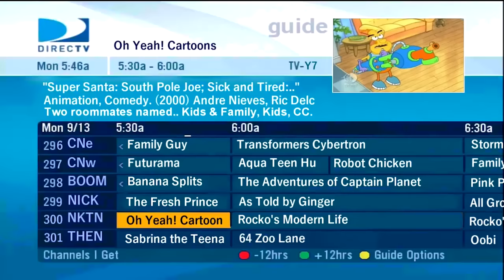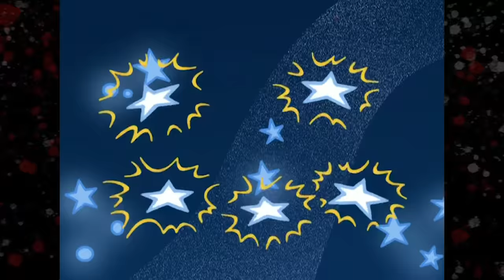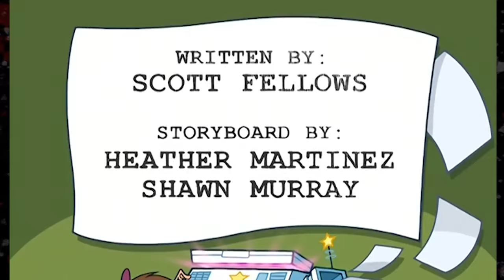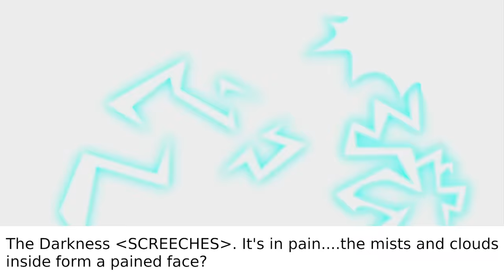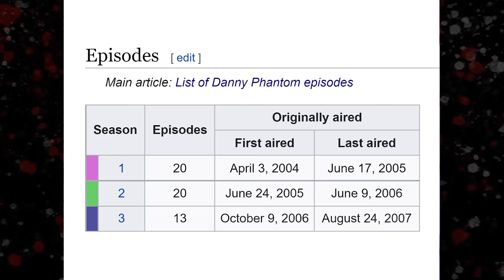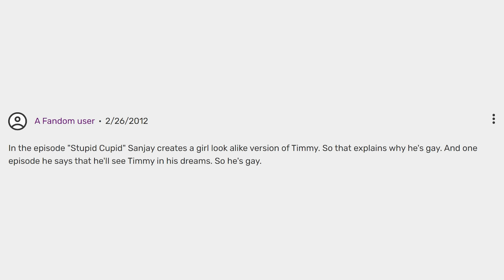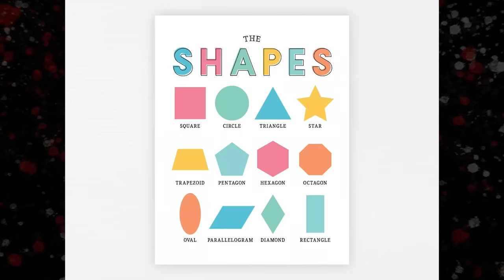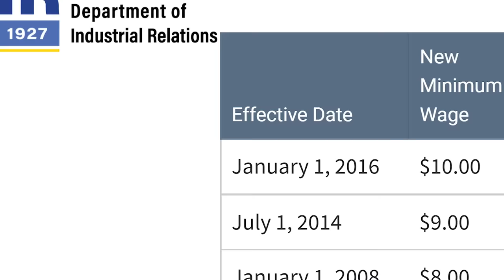The Fairly Oddparents’ Struggle For Relevance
The Fairly Oddparents Retrospective Part 2: The Exciting Middle Part.

"You created the perfect society, why would you put Twitter in it?"

Additional Editing by @ToonrificTariq
Thumbnail by @HatsOffMedias
Cameo by @Saberspark

0:00 Intro
6:15 Season 6
19:23 Wishology
28:22 Shadow Showdown
41:15 Season 7
55:48 Season 8
1:04:41 Seasons 6-8 Conclusion

Happy Sunday!